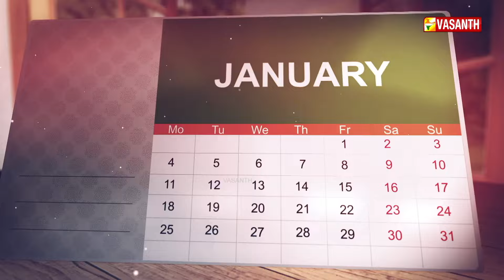இந்திய சுதந்திரப் போராட்ட வீரர் நேதாஜி சுபாஷ் சந்திர போஸ் பிறந்த தினம் | Dhinam Oru Thagaval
இந்திய சுதந்திரப் போராட்ட வீரர் நேதாஜி சுபாஷ் சந்திர போஸ் பிறந்த தினம் | "பராக்ரம் திவாஸ்" தினம் | தினம் ஒரு தகவல் | Dhinam Oru Thagaval | Vasanth TV